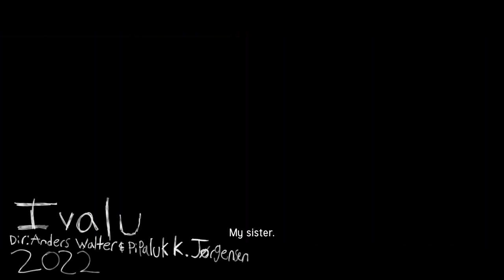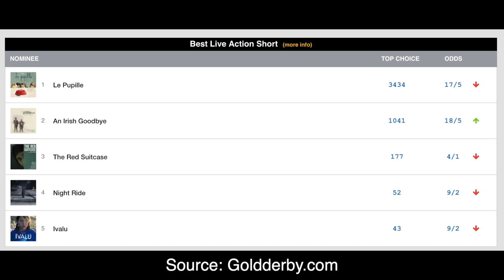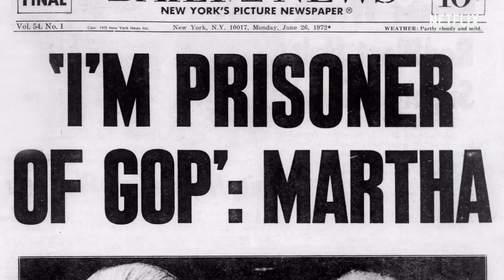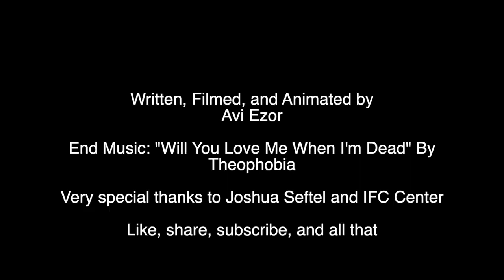2023 Live-Action/Documentary Oscar Shorts (feat. nominee Joshua Seftel) - Movie Monster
My look at and predictions for the Oscar-nominated live-action and documentary short film nominees, including a special appearance by nominee Joshua Seftel (Stranger at the Gate)! Featuring birthday memories, sibling bonding, and walruses. A LOT of walruses.

Note: Contains some potentially distressing material involving transphobia.

The Pupils (Le pupille) is Disney+ and Hulu.
The Elephant Whisperers and The Martha Mitchell Effect are on Netflix.